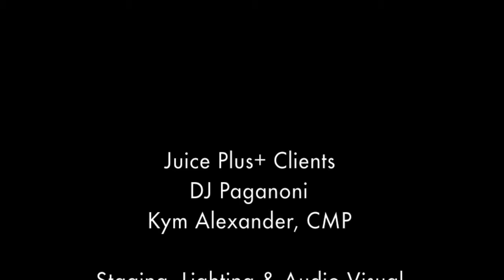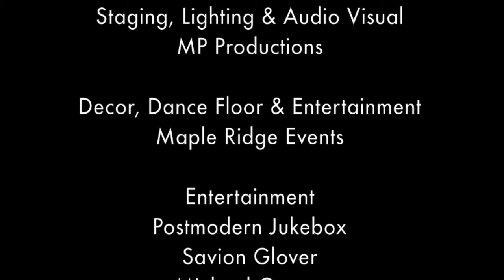Seated Award Dinner for 1000 People- Time Lapse Video